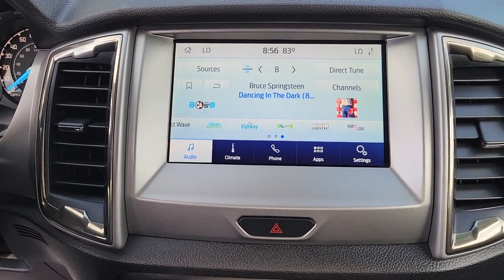2020 Ford Ranger Winter Garden, Clermont, Winderemere, Winter Park, The Villages, FL NA018423A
Used 2020 Ford Ranger available at Headquarter Honda in Winter Garden, Florida. Servicing the Winter Clermont, Winderemere, Winter Park, and The Villages, FL area.

Headquarter Honda
17700 State Road 50

2020 Ford Ranger XLT EcoBoost 2.3L I4 GTDi DOHC Turbocharged VCTPRE-AUCTION PRICED!!, LOCATED AT HEADQUARTER HONDA..., No accident history and one owner on Carfax, Limited Lifetime Car Washes, Balance of Remaining Factory Warrantys, Brand New Brakes, LOW FINANCING AVAILABLE, EASY ON THE BUDGET, Ranger XLT, 4-Wheel Disc Brakes, ABS brakes, Alloy wheels, AM/FM radio: SiriusXM, Brake assist, Electronic Stability Control, Illuminated entry, Remote keyless entry, SiriusXM Satellite Radio, Steering wheel mounted audio controls.Priced below KBB Fair Purchase Price!Headquarter Honda always provides the Best Customer Service on the Best Selection of Value Based Priced Vehicles in our market, so hurry before the one you want sells!We are conveniently located just a few minutes West of Downtown Orlando, just off the Florida Turnpike between Winter Garden and Clermont! Its one of the easiest drive in Central Florida! Remember: Headquarter Honda Gets You There! So take the easy drive from almost anywhere in Central Florida to visit us or just call one of our Professional Inventory Specialist for more information and schedule a VIP appointment.
ENGINE: 2.3L ECOBOOST  -inc: auto start-stop technology (STD),Turbocharged,Rear Wheel Drive,Power Steering,ABS,4-Wheel Disc Brakes,Brake Assist,Aluminum Wheels,Tires - Front All-Season,Tires - Rear All-Season,Conventional Spare Tire,Tow Hooks,Power Mirror(s),Rear Defrost,Intermittent Wipers,Variable Speed Intermittent Wipers,Privacy Glass,Power Door Locks,Daytime Running Lights,Automatic Headlights,Fog Lamps,Automatic Highbeams,AM/FM Stereo,Satellite Radio,MP3 Player,Bluetooth Connection,Requires Subscription,Satellite Radio,Requires Subscription,Bucket Seats,Rear Bucket Seats,Adjustable Steering Wheel,Trip Computer,WiFi Hotspot,Keyless Entry,Power Door Locks,Cruise Control,Climate Control,Multi-Zone A/C,A/C,Cloth Seats,Bucket Seats,Driver Adjustable Lumbar,Passenger Adjustable Lumbar,Floor Mats,Remote Engine Start,Requires Subscription,MP3 Player,Steering Wheel Audio Controls,Bluetooth Connection,Telematics,Auxiliary Audio Input,Smart Device Integration,Requires Subscription,Power Windows,Power Door Locks,Trip Computer,Immobilizer,Security System,Traction Control,Stability Control,Traction Control,Front Side Air Bag,Front Collision Mitigation,Rear Parking Aid,Blind Spot Monitor,Cross-Traffic Alert,Lane Departure Warning,Lane Keeping Assist,Lane Departure Warning,Driver Monitoring,Tire Pressure Monitor,Driver Air Bag,Passenger Air Bag,Front Head Air Bag,Rear Head Air Bag,Passenger Air Bag Sensor,Driver Restriction Features,Back-Up Camera